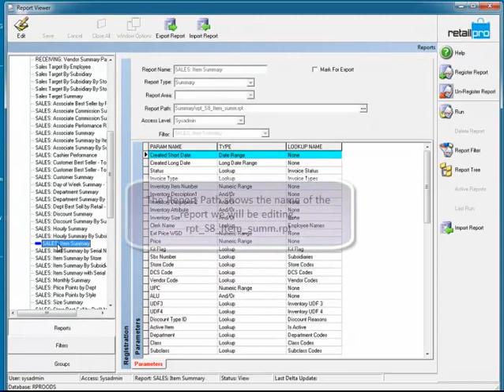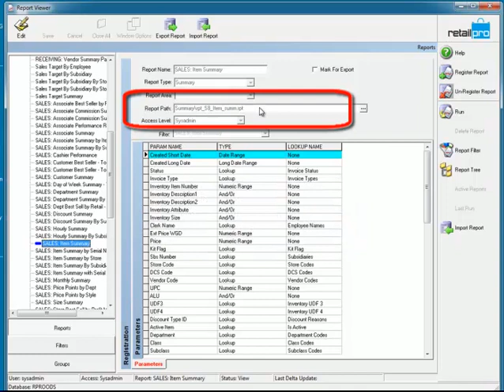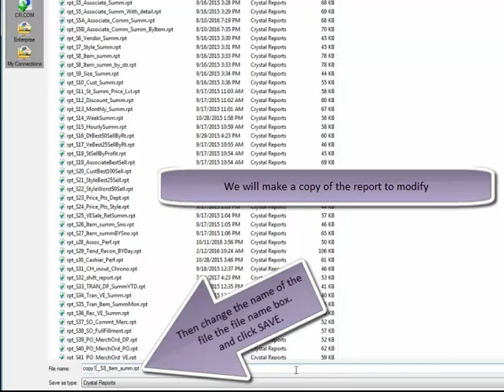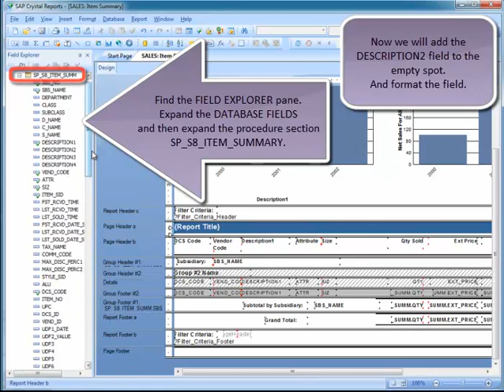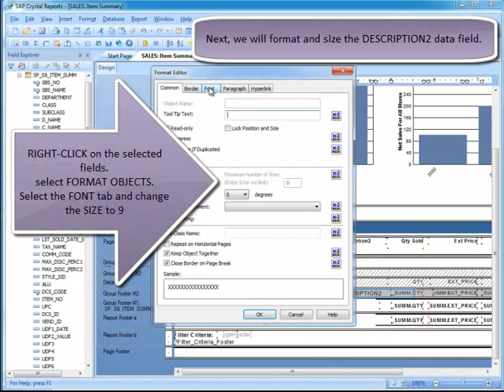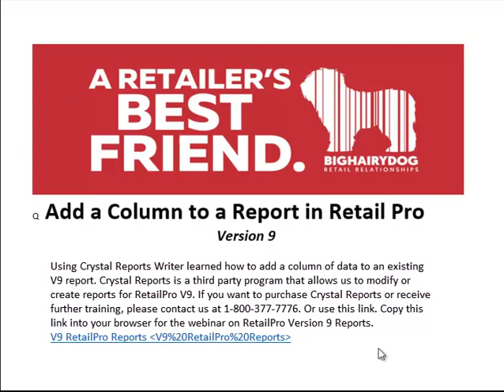Add Column to Report v9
This video will show you how to add a column to your reports in v9, using crystal report writer